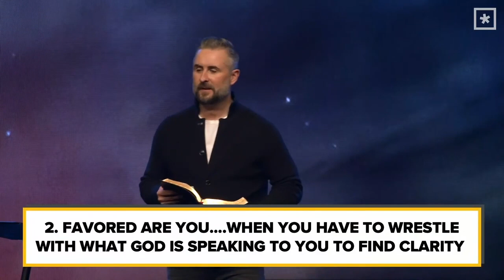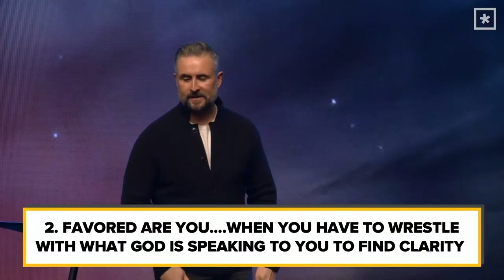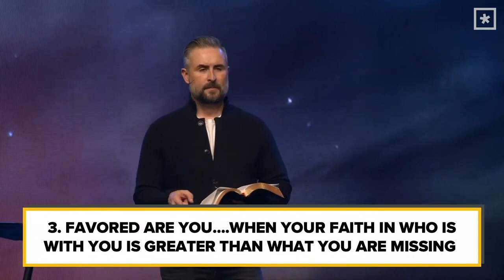Mary's Miracle // The Problem With Favor // Pastor Lee Cummings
Jesus flips the script and takes impossibilities and turns them to probabilities. Join us for the kickoff of our Mary’s Miracle series from Pastor Lee Cummings as we unpack the Christmas story from the perspective of Jesus’ mother, Mary.⠀

Focus Scripture // Luke 1:26-38 (ESV)

“In the sixth month the angel Gabriel was sent from God to a city of Galilee named Nazareth, 27 to a virgin betrothed to a man whose name was Joseph, of the house of David. And the virgin's name wasMary. 28 And he came to her and said, “Greetings, O favored one, the Lord is with you!” 29 But she was greatly troubled at the saying, and tried to discern what sort of greeting this might be. 30 And the angel said to her, “Do not be afraid, Mary, for you have found favor with God. 31 And behold, you will conceive in your womb and bear a son, and you shall call his name Jesus. 32 He will be great and will be called the Son of the Most High. And the Lord God will give to him the throne of his father David, 33 and he will reign over the house of Jacob forever, and of his kingdom there will be no end.”34 And Mary said to the angel, “How will this be, since I am a virgin?”35 And the angel answered her, “The Holy Spirit will come upon you, and the power of the Most High will overshadow you; therefore the child to be born will be called holy—the Son of God. 36 And behold, your relative Elizabeth in her old age has also conceived a son, and this is the sixth month with her who was called barren. 37 For nothing will be impossible with God.” 38 And Mary said, “Behold, I am the servant of the Lord; let it be to me according to your word.” And the angel departed from her.”

Sermon Highlights

Grace = God’s response to the sinners faith-filled inability

Favor = God’s response to the saints faith-filled availability

Favor is always connected to God’s purposes.

Mary had the favor of God.

God is the anchor of our soul and hope.

Jesus is the author, and He writes magnificent stories.

Jesus flips the script and takes impossibilities and turns them to probabilities.

Favored are you… when God graciously interrupts your plans and invites you into His.

Favored are you… when you have to wrestle with what God is speaking to you to find clarity.

Favored are you… when your faith in who is with you is greater than what you are missing.